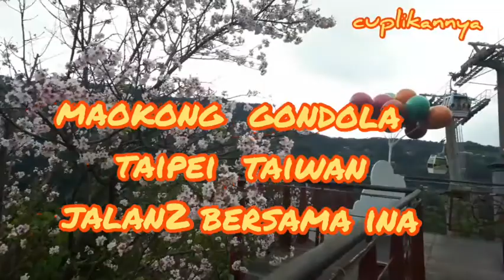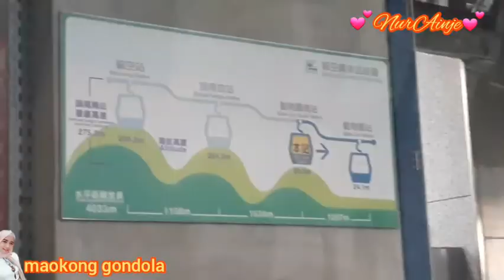maokong gondola taipei taiwan || kereta gantung di taiwan || bermain bersama ina ~ 05~03~2021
maokong gondola taipei taiwan
kita ga sampai maokong   karna waktu yg mepet  akhirnya cuma sampai di zinnan temple

URL: InShot